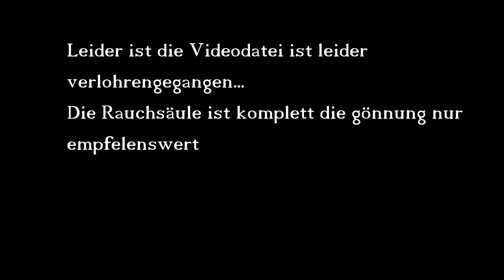Pimp my Hookah / Kaya Glasrauchsäule und Molassefänger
In diesem Video stellen wir eine Glasrauchsäule und einen Molassefänger von Kaya vor.

Unsere Kohle

Unser Kohlegrill

Tabak
Cold Peach, Blizzard Peach, Rngel Rangel und Watermelon Chill